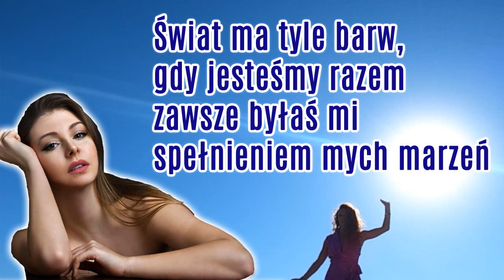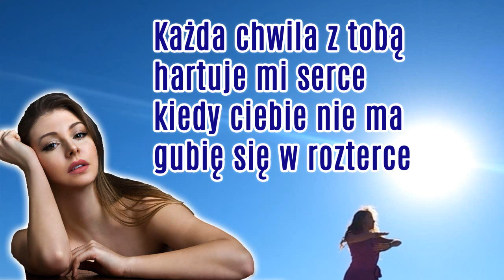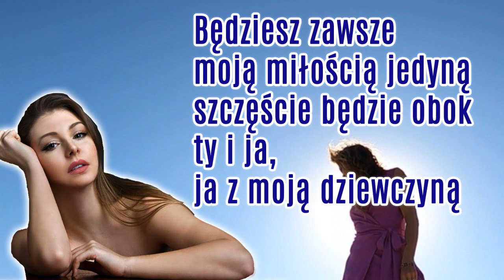Szczęście będzie obok. Każda chwila z tobą, to spełnienia cud. Nowość 2024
Szczęście będzie obok

Świat ma tyle barw,
gdy jesteśmy razem
zawsze byłaś mi
spełnieniem mych marzeń

Zostań tutaj błagam cię,
samotności nie zniosę
nie wyjeżdżaj znów,
dziś o to cię proszę

Każda chwila z tobą
to spełnienia cud
kochałbym cię bardziej
gdybym tylko mógł

hartuje mi serce
kiedy ciebie nie ma
gubię się w rozterce

Zapatrzony w ciebie
anioła mojego
nie widzę na świecie
anioła innego

Będziesz zawsze
moją miłością jedyną
szczęście będzie obok
ty i ja, ja z moją dziewczyną